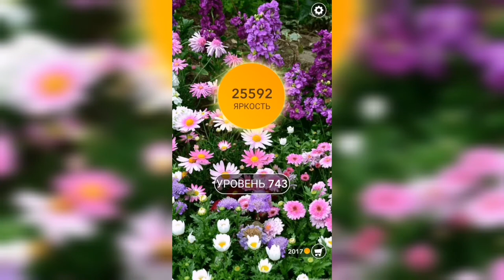Word / Слово Крест: Поиск русского кроссворда / Уровень 743